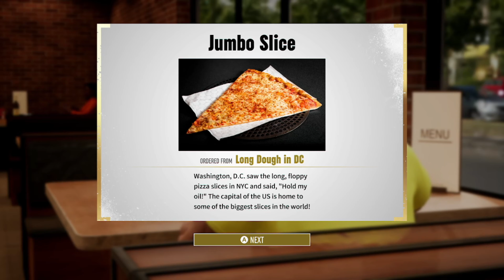AEW Fight Forever Kenny Omega Road to Elite Part 2 Kenny Omega vs Powerhouse Hobbs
In this episode of AEW Fight Forever: Road to Elite, Kenny Omega continues his journey to the top of the AEW roster. He faces off against the imposing Powerhouse Hobbs in a one-on-one match. Can Omega overcome Hobbs' size and strength, or will he be overpowered?

This video is perfect for fans of AEW, Kenny Omega, and Powerhouse Hobbs. It's also a great way to see what AEW Fight Forever is all about.

Videos

Affilate Links

(Get 10 percent off with Code Enigma_Nationat Check out)

Morning F.A.M.E.